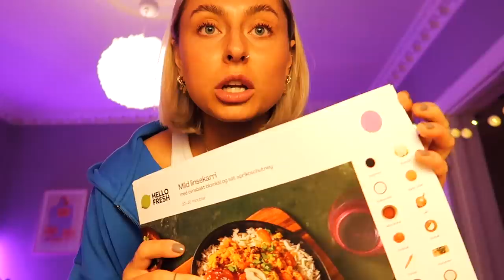Trening, Haul & Kritikk *vlog*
Annonse i samarbeid med HelloFresh

♡VIDEO/REDIGERING
Kamera: Canon eos 700d
Vlogkamera: Canon g7x mark 2
Redigeringsprogram: FinalCutPro
Studiolys: Ebay